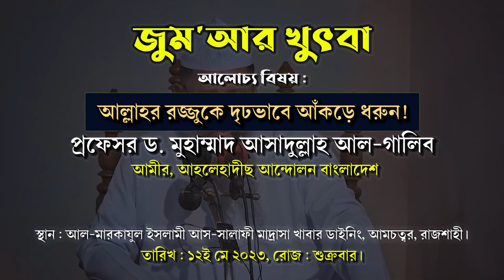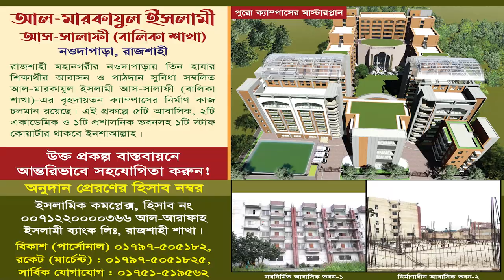হাবলুল্লাহ বা আল্লাহর রজ্জুকে দৃঢ়ভাবে আঁকড়ে ধরুন!। প্রফেসর ড. আসাদুল্লাহ আল-গালিব। জুমআর খুৎবা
জুম'আর খুৎবা
বিষয়: আল্লাহর রজ্জুকে দৃঢ়ভাবে আঁকড়ে ধরুন!
তারিখ : ৫ই মে ২০২৩ রোজ : শুক্রবার।

বাংলাদেশ জমঈয়তে আহলে হাদীস,জমঈয়তে আহলে হাদীস,আহলে হাদিস,আহলে হাদীস,বাংলাদেশ আহলে হাদীস,আহলে হাদীসের সম্মেলন বাংলাদেশ জমঈয়তে আহলে হাদিস ১ম খন্ড,বাংলাদেশ জমঈয়তে আহলে হাদিস,বাংলাদেশ জমঈয়তে আহলে হাদীস দাওয়াহ ও তাবলীগ মহাসম্মেলন,বাংলাদেশ জমঈয়তে আহলে হাদীস দাওয়াহ ও তাবলীগ মহাসম্মেলন ২০২৩,আহলে হাদীস সম্মেলন ২০১৮,বাংলাদেশ,আহলুল হাদিস,হাদীস,বাংলাদেশ জমঈয়তে আহলে হাদীস দাওয়াহ ও তাবলীগ,আহলে হাদীস ওয়াজ,জমঈয়তে আহলে হাদীস ২০২২
শাইখ শহিদুল্লাহ খান মাদানী,শহিদুল্লাহ খান মাদানী,শহীদুল্লাহ খান মাদানী,শাইখ ড শহীদুল্লাহ খান মাদানী,ড. শহীদুল্লাহ খান মাদানী,শায়খ শহীদুল্লাহ খান মাদানী,শাইখ শহীদুল্লাহ খান মাদানী,শায়খ শহিদুল্লাহ খান মাদানী,শায়েখ ড. শহীদুল্লাহ খান মাদানী,শহিদুল্লাহ খান মাদানী ওয়াজ,ড. শহীদুল্লাহ খান মাদানী ওয়াজ,শাইখ ড শহিদুল্লাহ খান মাদানী,শাইখ শহীদুল্লাহ খান মাদানি,শায়েখ ড শহীদুল্লাহ খান মাদানী,শায়খ ডঃ শহীদুল্লাহ খান মাদানী,শায়খ ডঃ শহিদুল্লাহ খান মাদানী
ড. আব্দুল্লাহ ফারুক সালাফী,ড. আব্দুল্লাহ ফারুক সালাফি,আব্দুল্লাহ ফারুক সালাফী,ড. আবদুল্লাহ ফারুক সালাফী,ড. আবদুল্লাহ ফারুক সালাফী ২০২৩,আব্দুল্লাহ ফারুক সালাফি,প্রফেসর ড.আব্দুল্লাহ ফারুক সালাফি,শাইখ ড. আব্দুল্লাহ ফারুক সালাফী,ড. আবদুল্লাহ ফারুক সালাফী ওয়াজ,হাততুলে মোনাজাত ড. আব্দুল্লাহ ফারুক সালাফী,আব্দুল্লাহ ফারুক,ড. আবদুল্লাহ ফারুক সালাফী নতুন ওয়াজ,ডঃ আব্দুল্লাহ ফারুক,শাইখ আব্দুল্লাহ ফারুক,ড আব্দুল্লাহ ফারুক সালাফী,ড আব্দুল্লাহ ফারুক সালাফি